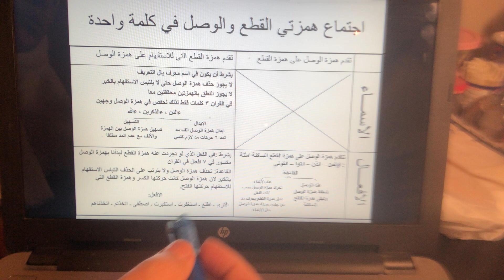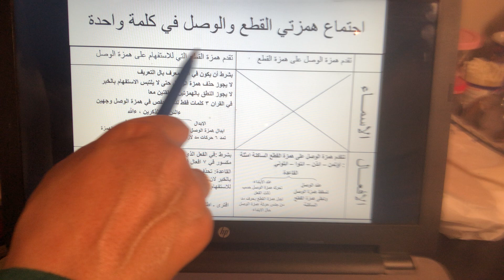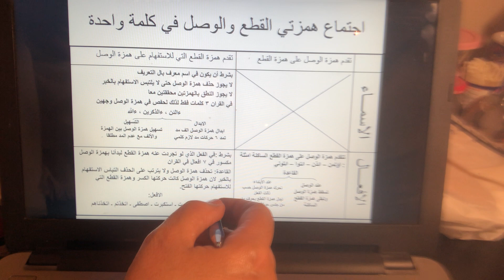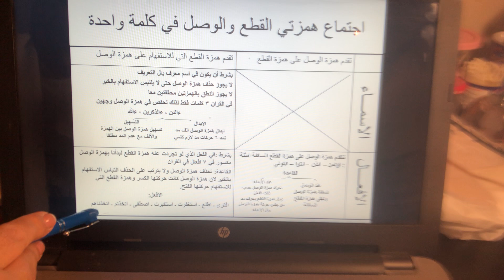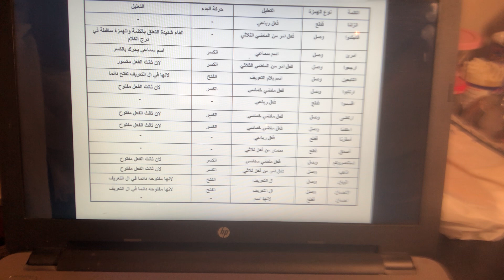تتمة درس الهمزات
تجويد